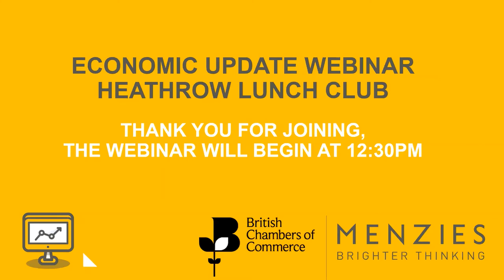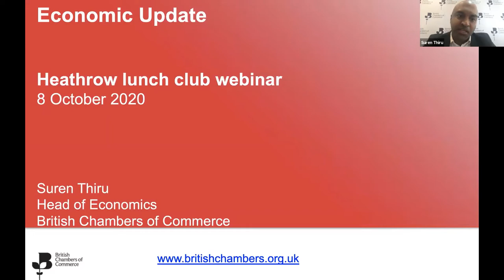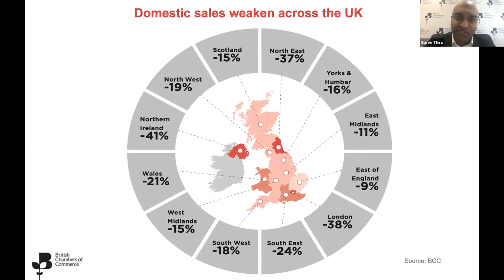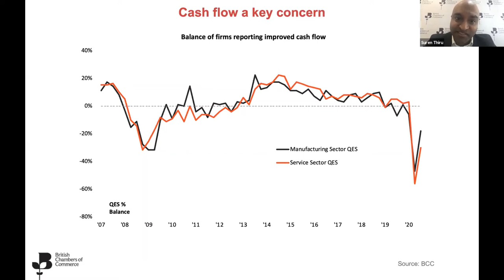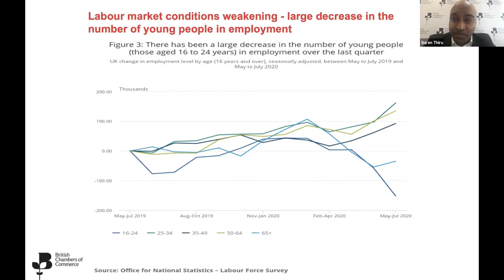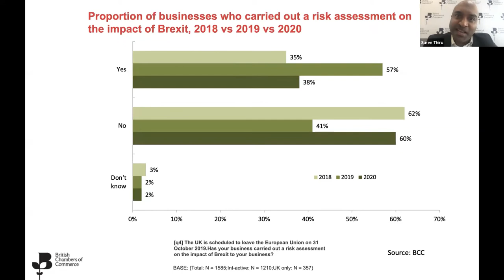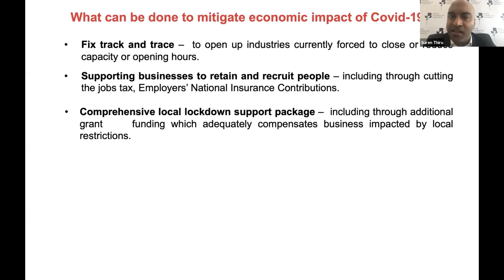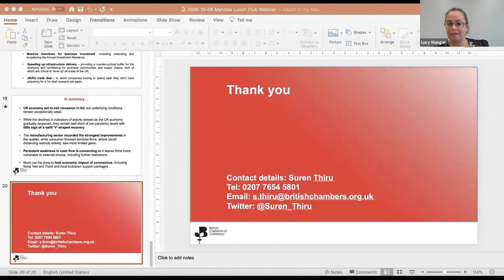Economic Update Webinar - Lunch Club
Join our economic update, lead by Suren Thiru, Head of Economics at the British Chambers of Commerce

We are delighted to have Suren Thiru as our guest speaker for our first Heathrow lunch club webinar.  Suren is Head of Economics at the British Chamber of Commerce and will provide us with an Economic Update.

With a wide-ranging background in economics, Suren oversees the BCC’s economic thought leadership work and is a regular commentator on the UK economy featuring regularly on television and radio and in the national press. Suren also leads on the BCC’s policy work on access to finance, international trade, and tax. He also contributes to the BCC’s policy ideas for economic growth and government spending. Prior to joining the BCC, he spent over five years as an economist at Lloyds Banking Group.